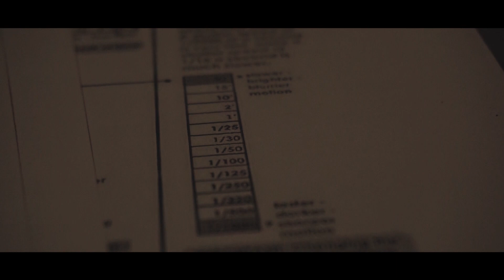Splash Chapter 01 Trailler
This Is Experiment Work From Myself

A Film By Duvindu Indusara